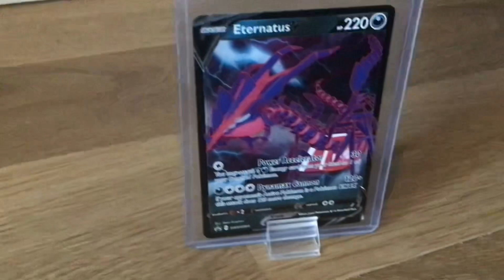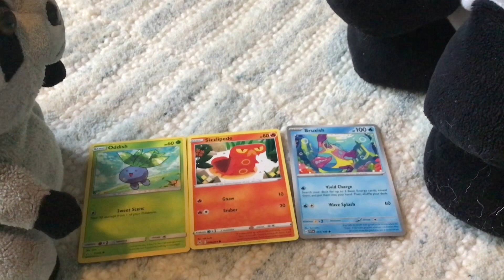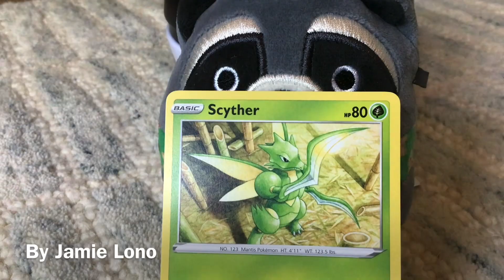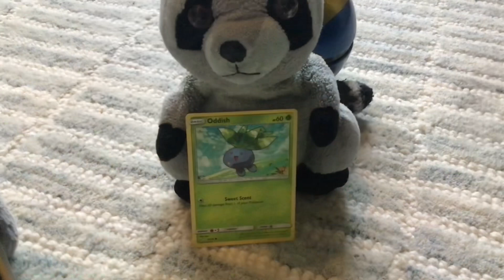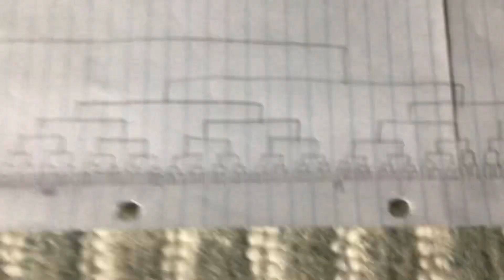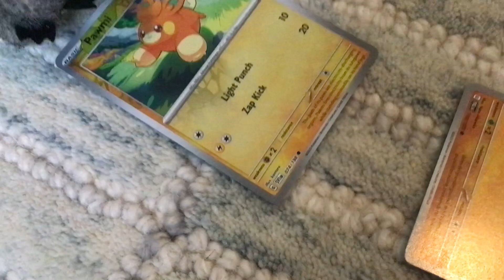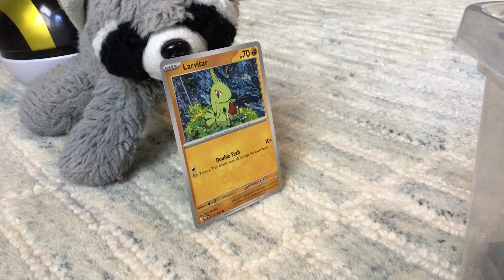The Pokèmon Movie #1: Entering in